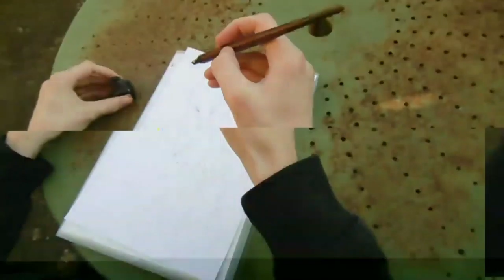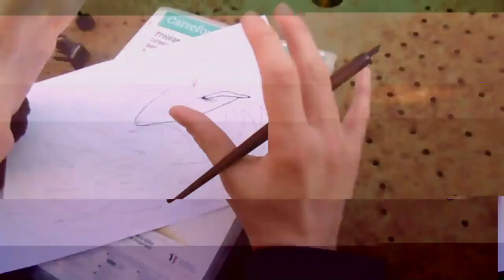Fin du Projet Arche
Ma caméra est morte en enregistrant cette vidéo.